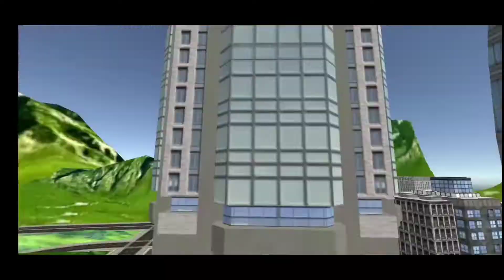Kids Bike Roof Top Stunt Android Gameplay #1